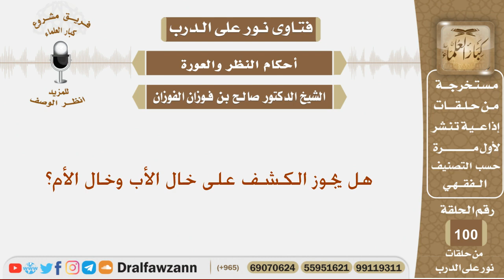هل يجوز الكشف على خال الأب وخال الأم؟ الشيخ صالح بن فوزان الفوزان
نص السؤال:
هل يجوز الكشف على خال الأب وخال الأم؟
السيرة الذاتية :
للاشتراك في قناة الشيخ صالح الفوزان

رئيس الفريق
لمشروع كبار العلماء